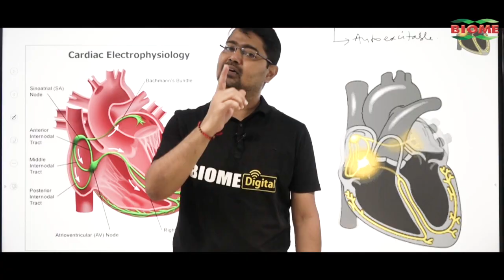BJP के बयान पर नहीं होता है मानहानि, Congress के सच को भी दबाने की होती है कोशिश!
बीजेपी के बयान पर नहीं होता है मानहानि, कांग्रेस के सच को भी दबाने की होती है कोशिश!